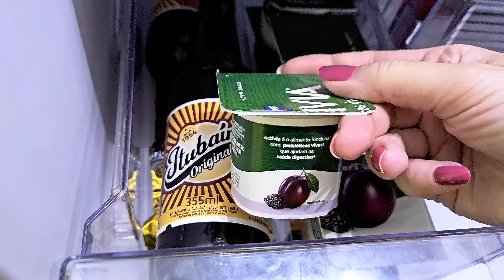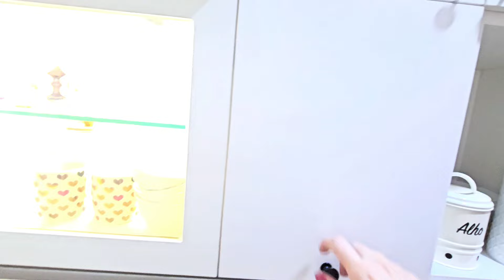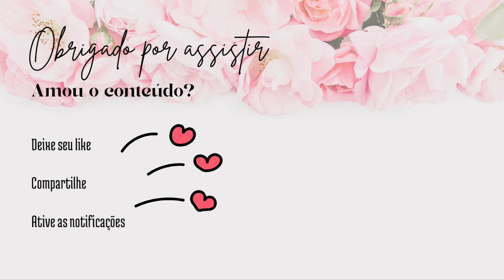ORGANIZAÇÃO das COMPRAS | Organizando os armários e geladeira!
Vou deixar links de produtos que recomendo!